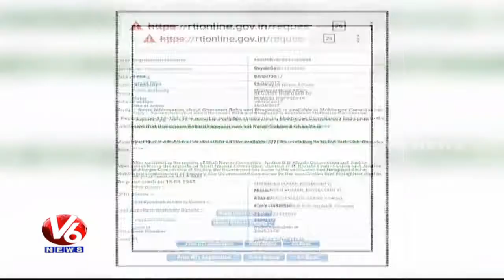NDA Government Concludes Netaji Subash Chandra Bose Died In Air Crash | V6 News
NDA Government Concludes Netaji Subash Chandra Bose Died In Air Crash.